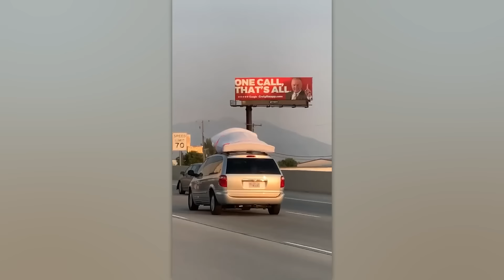Такое Увидишь Только Раз В Жизни! Случаи На Дорогах 1 На Миллиард Снятые На Камеру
Привет. Порой кажется, что люди проводят немыслимое количество времени в пути. Неудивительно, что очень часто они становится участниками или свидетелями самых разных ситуаций. В этом выпуске вы увидите забавные, невообразимые и впечатляющие моменты на дорогах, которые попали в объектив камеры .